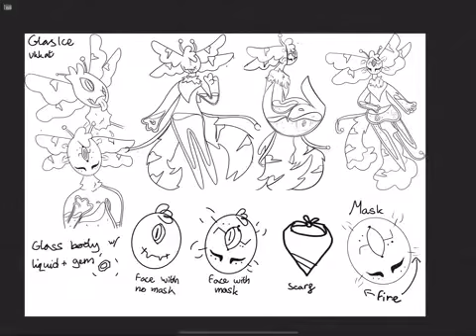UkkatColouring4Maya and UkkatColoring4Maya